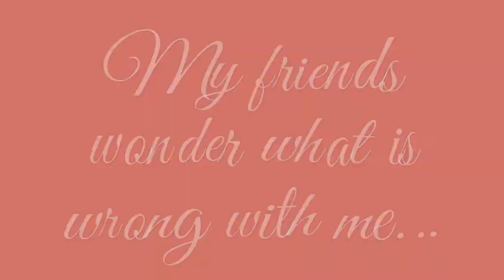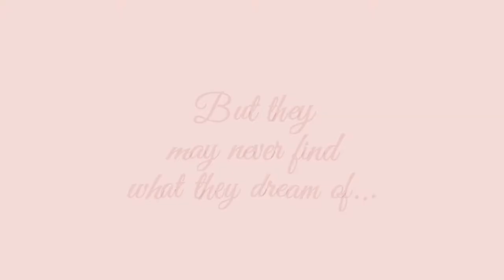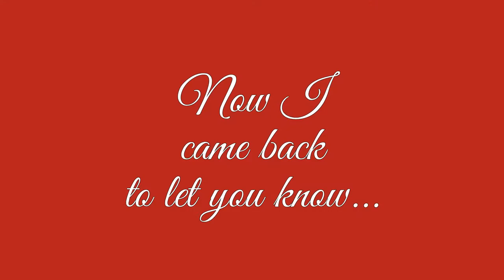Snoh Aalegra "DO 4 LOVE" (HQ Audio) w-Lyrics (2021)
As a Spotify Single in October 2021. Snoh_Aalegra released her Smooth and Sexy, Soulful Cover of the multi-genre hit record by Bobby_Caldwell titled "What You Won't Do For Love" (1978).